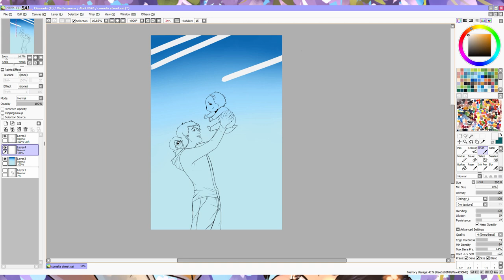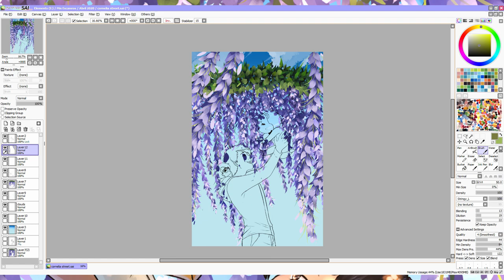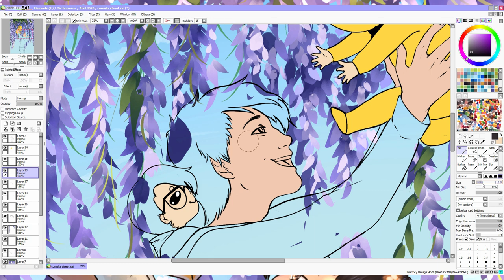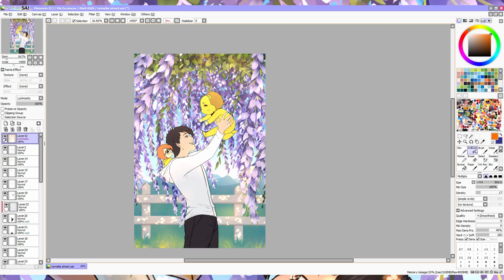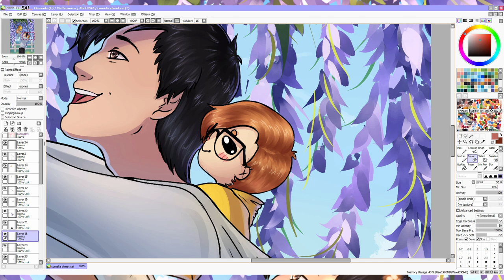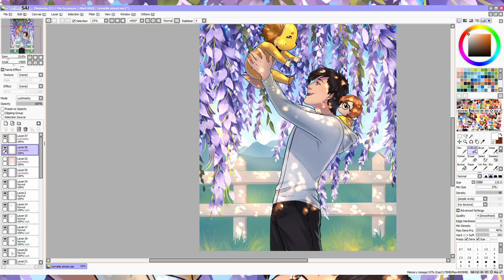Markiplier & Golden Freddy | Wisteria Street | FNAF Fanart Speedpaint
Truth be told, it had been a very challenging year for the Fazbear family. Though they had survived more than five nights at Freddy's, plenty of mischievous shenanigans from Darkiplier and Antisepticeye, and relentless attacks from a deadly yet funny looking Plushtrap, staying at home was proving to be the hardest quest of all.

The lockdown kept the Fazbear family indoors, only able to see the outside world thorugh the window. They were many, and for the most part it felt like everything was mostly the same, yet so different. It felt lonely. The world seemed so distant and cold now. But Mark made his best to make his little spirits feel how much he cherished them at every moment. They were isolated but never alone, and they knew the day would come when they'd be able to step outside again.

And it did. When they were finally able to go out, everything had changed. The sun seemed to shine brighter, the breeze was warmer, the flowers' scent felt like a cozy hug. Spring was in full bloom and the Fazbear family felt beyond blessed to be able to experience it again. Cherishing immensely what they once took for granted.

The year had felt like a decade, but they were more determined than ever to enjoy every moment. And seeing lil' Golden Freddy smile and let go of his fear, even if for a second, filled Markiplier's heart with love and gratitude.

This drawing was inspired by Taylor's Swift Cornelia Street song, mostly the "I'd never walk Cornelia Street again" part. It made me wonder how Mark would feel if he lost his FNAF children. For the drawing I replaced Cornelias with Wisteria flowers instead since I really love those more.
I drew this piece in April when we were in the middle of our strict lockdown in Spain. I too was craving to go outside and see the Spring. Stay safe!

Would you like to see more videos of Markiplier, Jacksepticeye, Daniel and the FNAF?

Paint Tool SAI + Wacom Intuos 4 (medium) + Huion Kamvas Pro 13

🍀 MUSIC  INFORMATION 🍀 _________________

- The Other Side
- And you still wonder

🍀 CHANNEL INFORMATION 🍀
DrawWithRydi is a channel focused on art! From speedpaintings to tutorials and every so often some animations! If you love seeing how art comes together, this is the right place for you! If you want me to draw something for you, check my ArtCorgi store (link above) and I'll bring your visions to life!